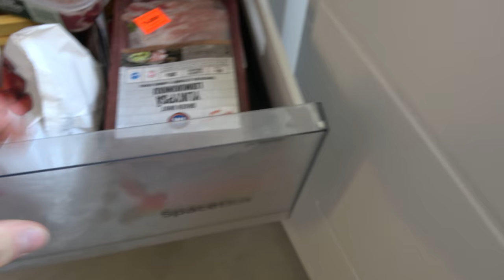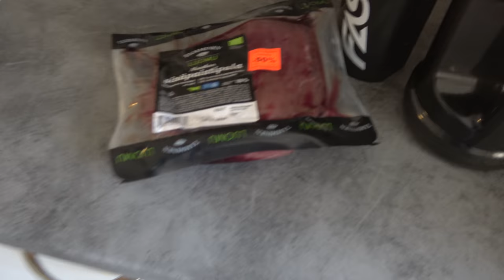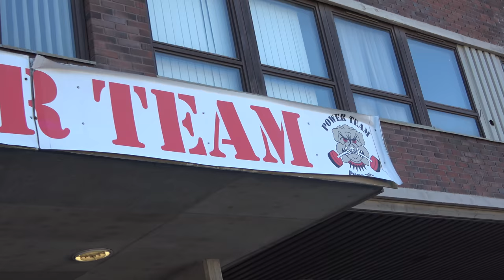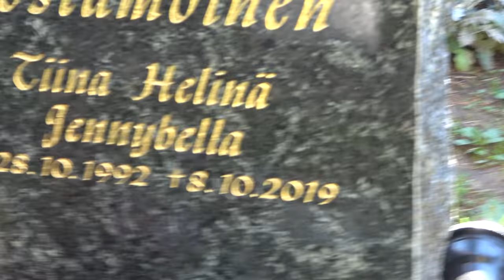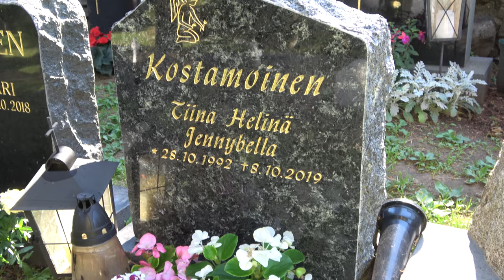Road to SKL SM 2021 - Jakso 20 - Treenit Power Teamilla feat. Jiri Grönman ja Markus Laine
Videosarja Mika Nikkosen matkasta kehonrakennuksen SM-kisoihin. Kuvattu 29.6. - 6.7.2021.

Videokuvaus Mika Nikkonen ja vierailevat tähdet. Editointi Aleksi Mustonen,